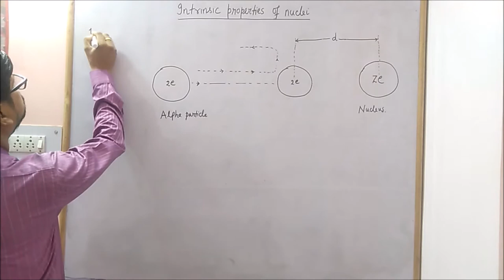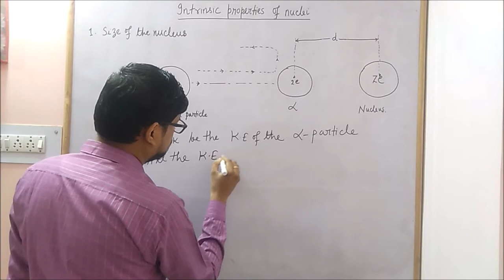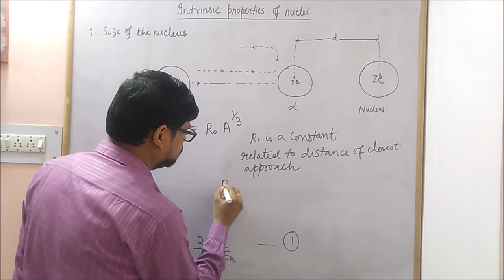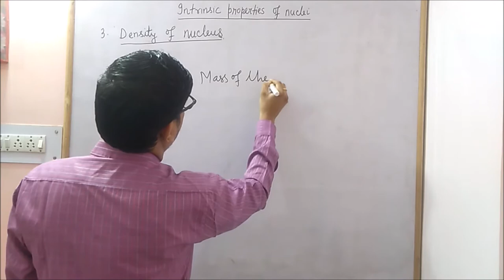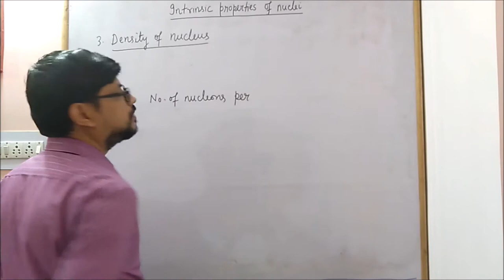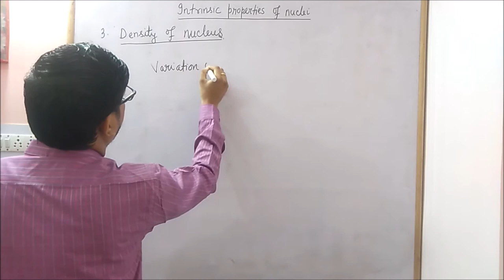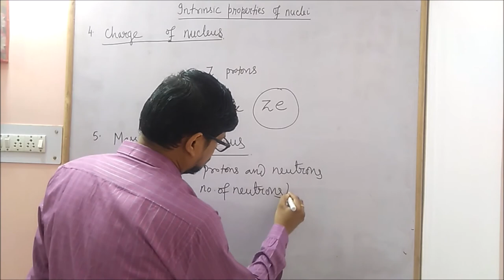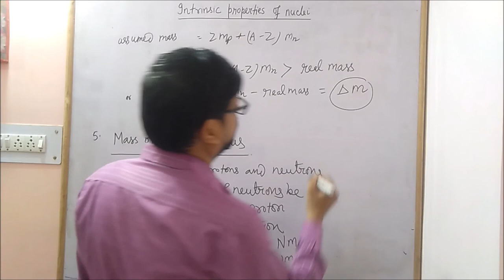Intrinsic Properties of Nuclei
In this video, we learn about some intrinsic/ basic properties of Nuclei